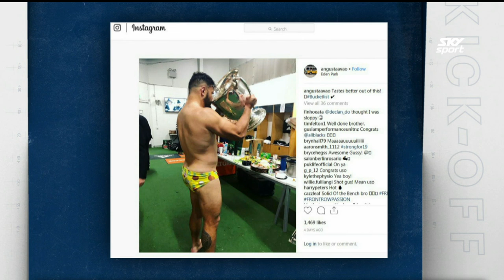Kick Off: Catwalk special with Steven Adams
Surprises, Dad jokes and questionable chat, the Kick Off crew is back to chat through all the big stories in rugby.

Tune into the Kick Off every Thursday evening on SKY Sport.